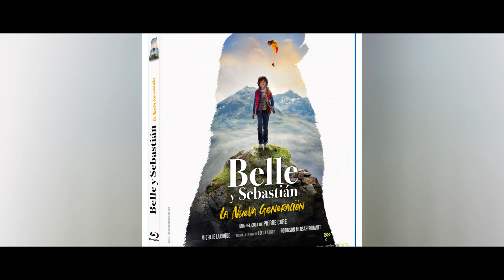A CONTRACORRIENTE FILMS | NOVEDADES SEPTIEMBRE | DVD / BLU-RAY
UNWELCOME

«UN DIVERTIDO CUENTO DE MIEDO.»

THE GUARDIAN

«UNA GOLOSINA DE TERROR EJECUTADA DE MANERA BRILLANTE.»

EMPIRE

Contenidos adicionales:

DVD (68 min. aprox.):  Tráiler / Así se hicieron los duendes / Detrás de las cámaras / Ficha artística / Ficha técnica

BLU-RAY (132 min. aprox.): Tráiler / Así se hicieron los duendes* / Detrás de las cámaras** / Entrevistas***

*Así se hicieron los duendes (19 min)

El supervisor de criaturas Shaune Harrison, responsable de maquillaje de títulos como “Star Wars. Episodio II: el ataque de los clones” o “Guerra Mundial Z”, nos explica todo el proceso de creación de los duendes. El actor Rick Warden es el encargado de dar vida al jefe de las maléficas criaturas.

**Detrás de las cámaras (33 min)

***Entrevistas (68 min)

El director, el guionista, los dos actores protagonistas, uno de los productores y el director de fotografía de “Unwelcome” comparten sus experiencias en la preparación y rodaje de la película.

PVP: 16,95€ / 18,95€

SINOPSIS

Cuando los londinenses Maya y Jamie, una pareja que espera a su primer hijo, heredan una casa en la Irlanda rural, aprovechan la oportunidad para escapar del ajetreo y los peligros de la gran ciudad. Sin embargo, al instalarse en su nuevo hogar les advierten de una presencia maligna que convive desde hace generaciones en el bosque.

Presentada en el Festival de Sitges. Historia de terror basada en el folclore irlandés protagonizada por Hannah John-Kamen (“Ready Player One”), Douglas Booth (“Loving Vincent”), Colm Meaney (“Un último favor”), Jamie-Lee O’Donnell (“Derry Girls”) y Kristian Nairn (serie “Juego de tronos”). Un viaje angustioso lleno de tensión, suspense y mortales tradiciones ancestrales.

TRÁILER

TUBULAR BELLS. 50 ANIVERSARIO

EDICIÓN ESPECIAL 2 DISCOS.

INCLUYE CONCIERTO Y PELÍCULA DOCUMENTAL SOBRE LA GIRA.

Contenidos adicionales:

DISCO 1: TUBULAR BELLS, 50 ANIVERSARIO. CONCIERTO: Tráiler